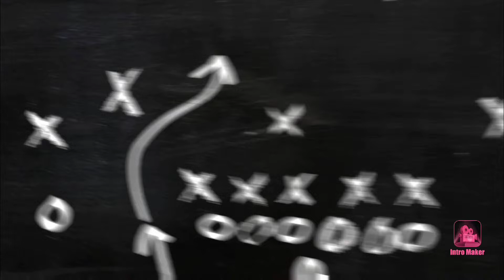Top 10 moves that could happen in the 2022 NBA off-season